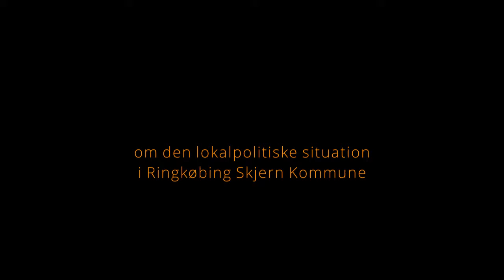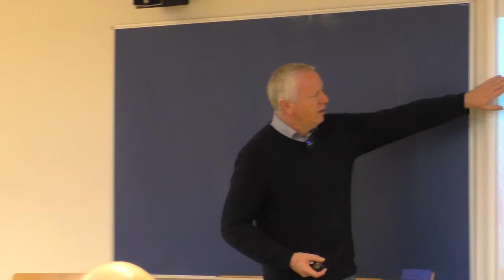KD Nytårskur: Kristian Andersen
Kristian Andersen fra KD fortæller bl.a. om det lokale arbejdet i byrådet i Ringkøbing-Skjern Kommune